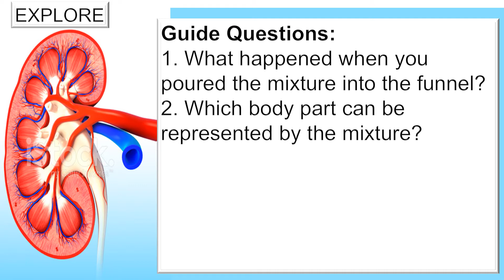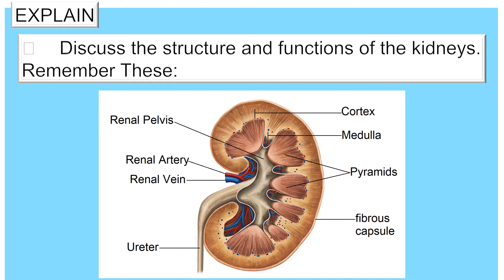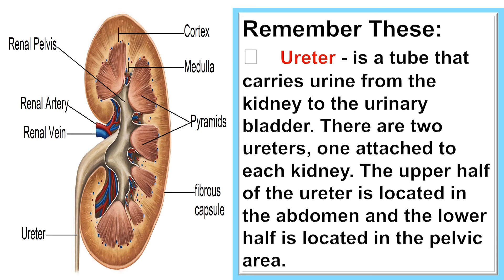SCIENCE IV: Lesson 16: Kidneys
Activity 1: "What are the Function of the Kidneys?"